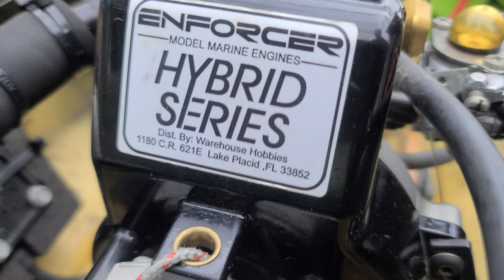My 80po RC Boat with 30cc 2stroke Engine Marco Orange Blossom Special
Bowlleux Mobile Youtube.
GoPro Hero 8 Black 1080p 60Fps - 240fps
HyperSmooth 2.0

Logitech G27
Logitech G502